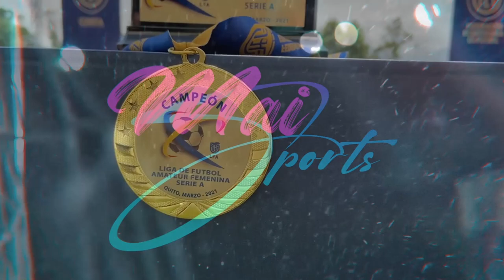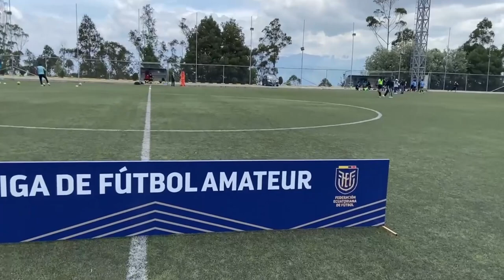DÍA DEL FÚTBOL SUDAMERICANO FEMENINO | VLOG ESTADIO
¡Estamos de vuelta en MaiSports​! Tengo noticias deportivas sobre mujeresqueinpiran en el futbolfemenino en Ecuador. Hoy los llevo conmigo a vivir un campeonato femenino por la Liga Ameteur. También conmemoramos el día del fútbol femenino sudamericano y el día de la mujer con mensajes de jóvenes futbolistas.

Gracias por ser parte de esta familia MaiSports​​. Nos vemos esta semana con videos nuevos.